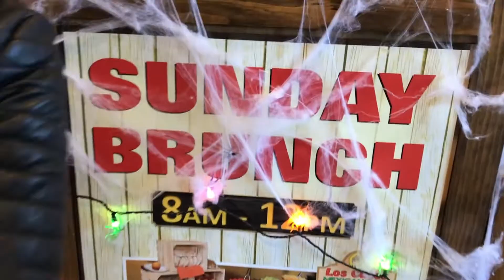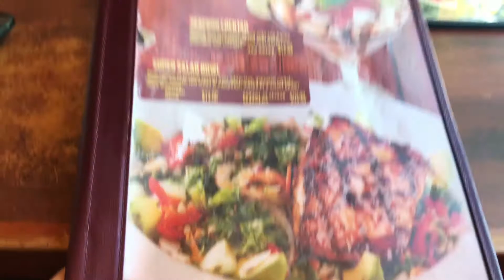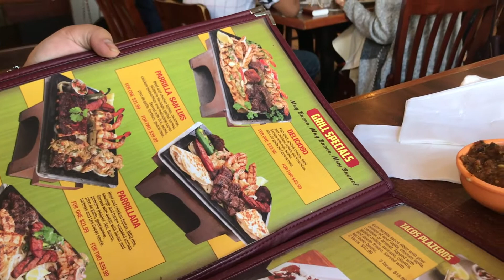VLOG#4 Dads Birthday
we're decided to eat nlng sa isang Mexican Restaurant to celebrated dads birthday!️ 🎉🎁️🎈

Thank y’all for watching! I hope you like it!
So much appreciated y’all! ❤️

Camera Used: iPhone 7
Editor: iMovie
Laptop: MacbookPro